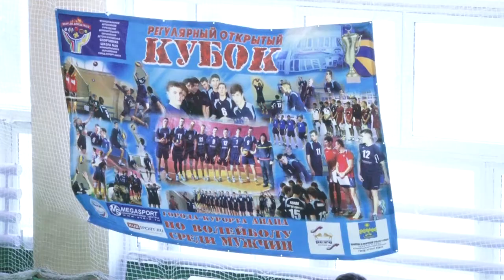Соревнования по волейболу в Анапе